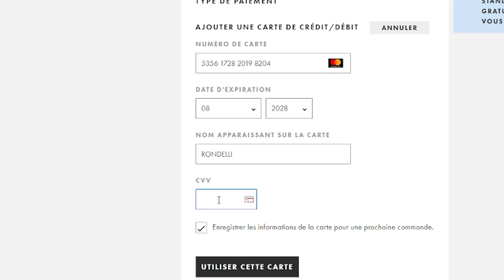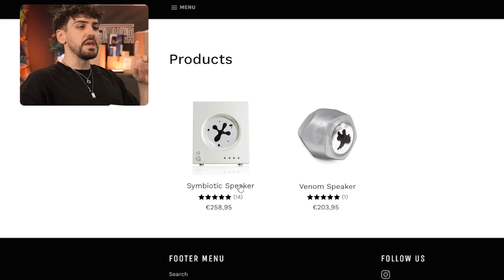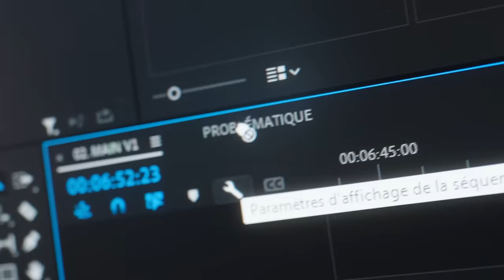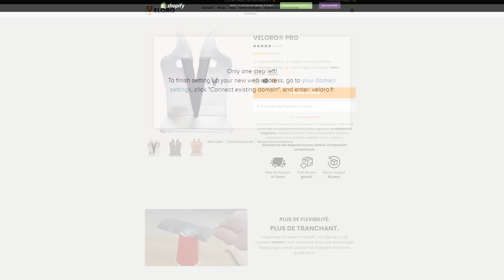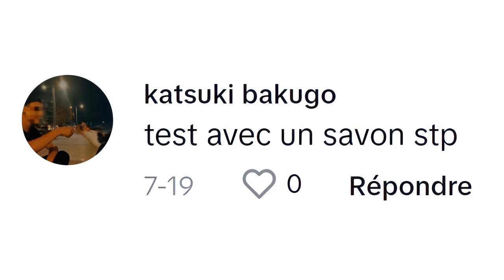TIK TOK M'A FAIT ACHETER ÇA ! #5 (C'est une folie ça)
Vous pourrez débloquer les 20 € et participer au tirage au sort pour gagner 1 000 € (voir conditions générales)

Montage : Larsen